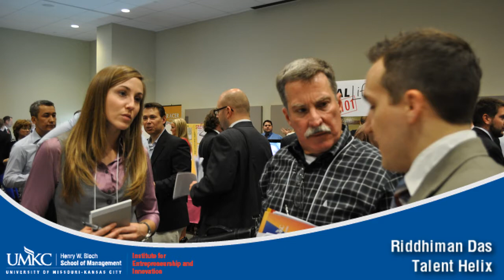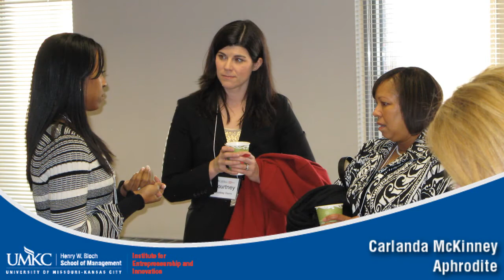UMKC Entrepreneurship Mentor Programs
The Mentor Programs are designed to accelerate student ventures. Our mentors are proven entrepreneurs and accomplished business leaders who share their expertise and wisdom through guidance to entrepreneurs as they build their ventures.